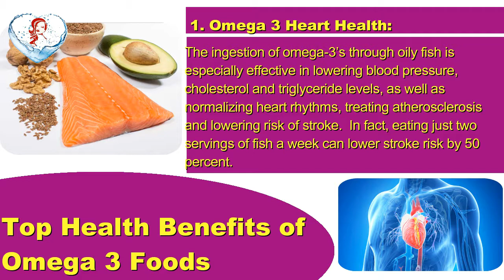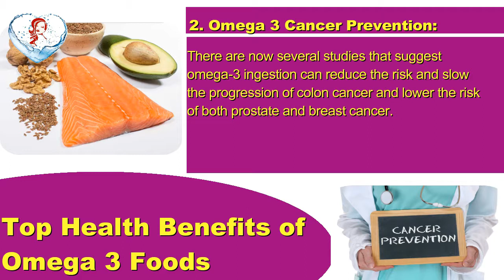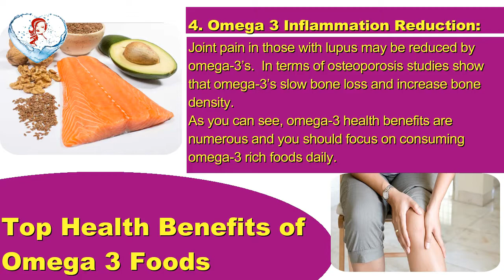Omega 3 fatty acid benefits | Top Health Benefits of Omega 3 | Health & Beauty Tips